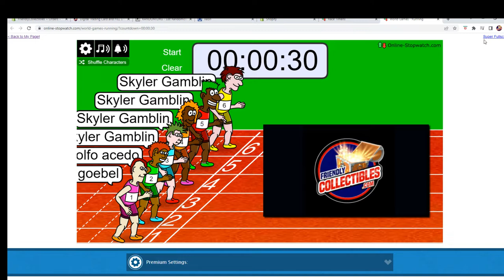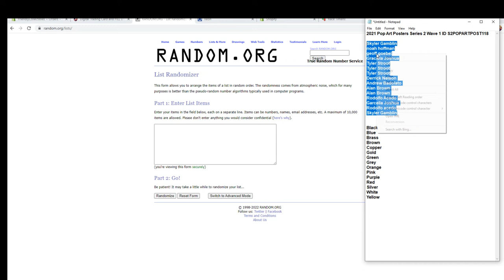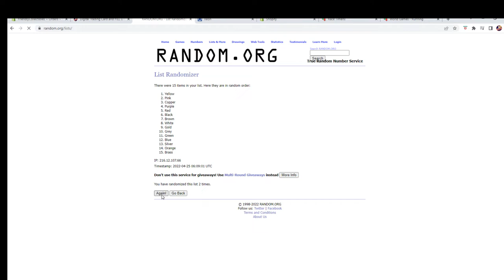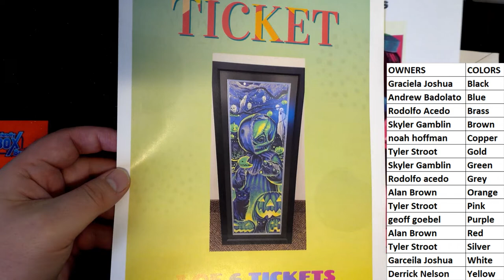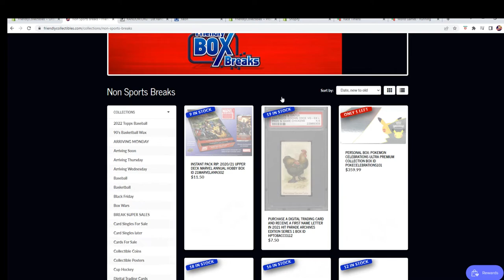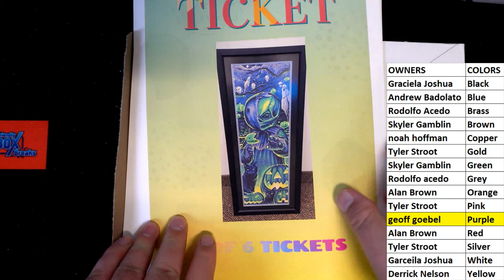2021 Pop Art Posters Series 2 Wave 1 ID S2POPARTPOST118